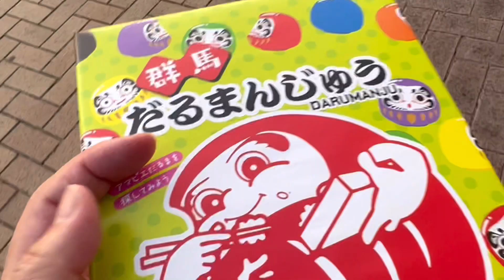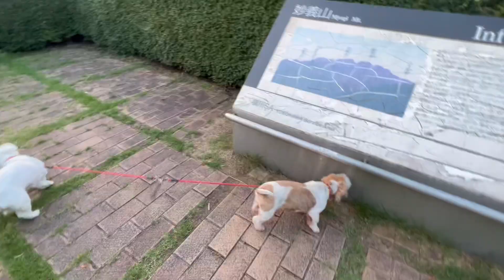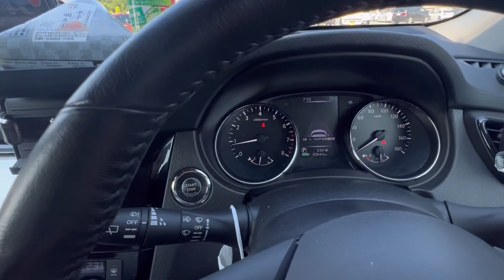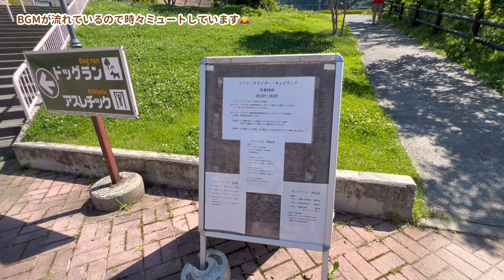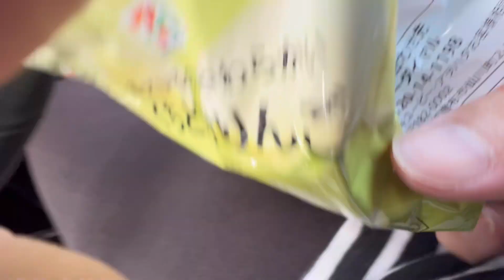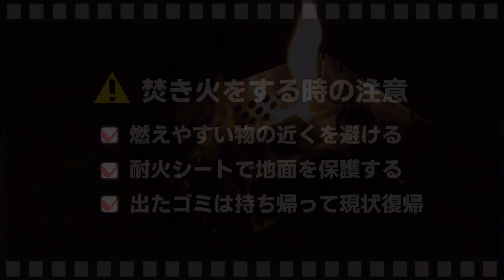サンショウウオや蛍が見られる自然豊かな赤倉の森オートキャンプ場でグループキャンプ〜前乗り編〜＃1【VLOG】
◎お世話になったキャンプ場◎

◎関連動画◎
●サンショウウオや蛍が見られる自然豊かな赤倉の森オートキャンプ場

◎動画編集◎
VLLO

◎BGM◎
音楽集団いかれさん

◎使用しているキャンプ道具◎
●キノコテント（DOD）
●ヘリノックス　チェアツーホーム（ヘリノックス）
●トランクカーゴ　50ℓ
●Colemanスチールベルトクーラー

◎お知らせ◎
●更新情報は、Twitterでツィートしています。
●ブログでは、YouTubeにアップしていない過去に行ったキャンプなどの情報を発信しています。